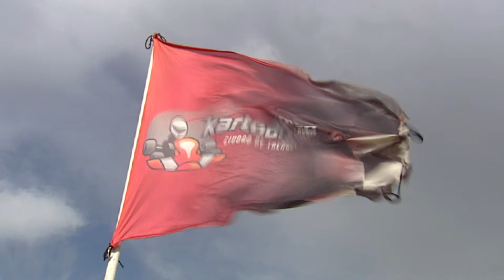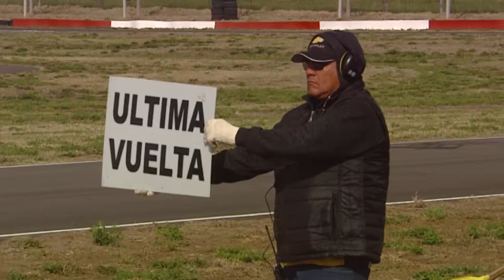SE CORRIÓ LA SEXTA FECHA DEL KART DEL OESTE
BAUTISTA SAYAVEDRA - LAUTARO VIDELA - LUCIANO SOBLES - Durante el fin de semana se corrió la sexta fecha del Kart del Oeste en el kartodromo Ciudad de Trenque Lauquen con la presencia de más de 80 pilotos de toda la zona. Dialogamos con jóvenes pilotos que están haciendo sus primeras experiencias en el automovilismo.